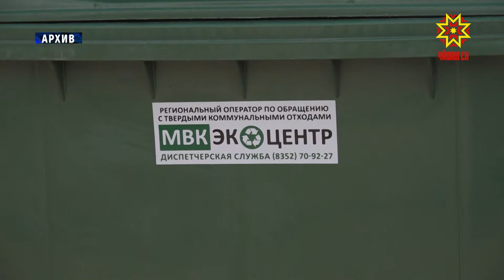Видеоконференция членов Кабинета Министров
Благоустройство, вывоз мусора, ремонт дорог. Эти и другие темы обсудили в режиме видеоконференции члены Кабинета Министров, главы муниципалитетов. На связи была вся республика.